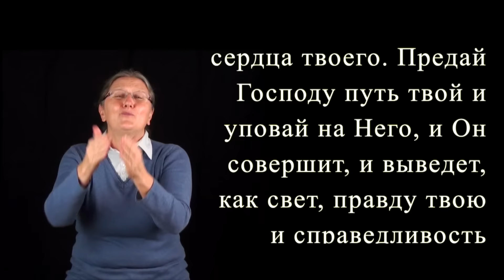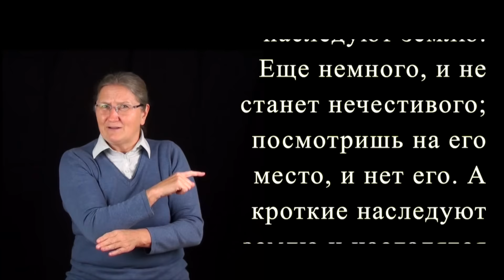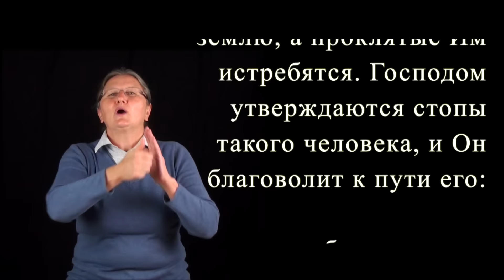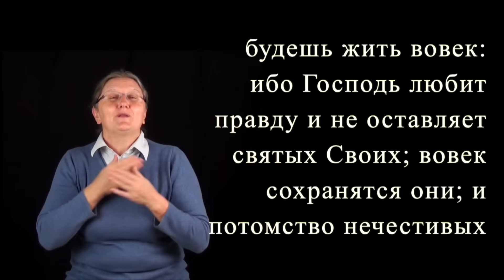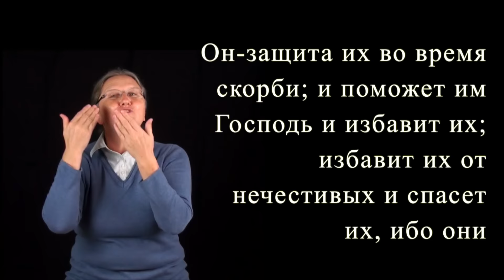Псалом 36 на жестовом языке